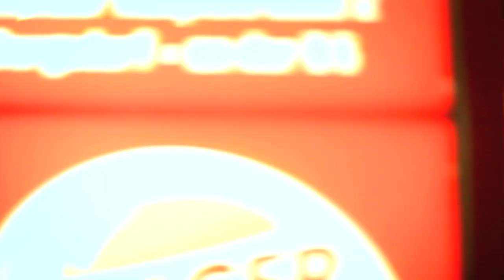Moby - Wait For Me by Klaus Frevert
Directed, written & produced by Klaus Frevert
Cinematography by André Antonio Ritonnale
Second Camera Operator: Christian Grundey
Makeup Artist: Jennifer Drayton
Sound Designer: Pablo Paolo Kilian
Dog Trainer: Christian Hell
Post Production: Optical Art
Editing by Bine Pufal
Colorist: Ronney Afortu
Technical supervisor: Jenny Cazelles
Digital Finishing by Thomas Diesselhorst
Cast: Ingrit Dohse, Jennifer Zaborski, Neelixx (the dog), Samuel Frevert, Jana Ciura and many others Special Thanks: Optical Art, Kodak, Panasonic, Studio Funk, Kampnagel, Panther Rental, MBF, Uta Bremer, Svenja Malchin, Steven Sonntag, Daniel Rossberg, Max Mittelbach, Lars Möller, Rene and everyone I just forgot  big sorry!  please let me know me an I try to complete it!